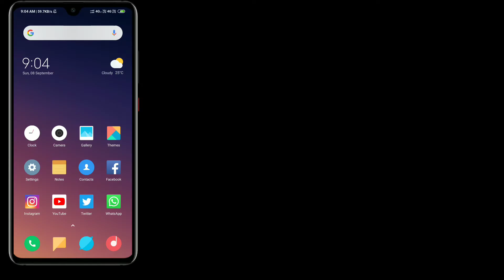How To Turn Off Flash Light While Ringing In Redmi Phone | Incoming Call Flash Light Off Mi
Hey Guys, In This Video I'll Explain You About How To Turn Off Flash Light While Ringing In Redmi.

Is Video Ke Andar Me Apko Dikhane Wala Hun Ke Apne Kisi Bhi Xiaomi Phones Me Income Call Pe Flash Light Kaise Band Kare?

1.Some images & Videos shown in this video are originally copyrighted to owner , not mine. I only use it for educational and awareness purpose .
3.The music used in this video is non copyrighted and royalty to use. But Thanks to its owner who created it.